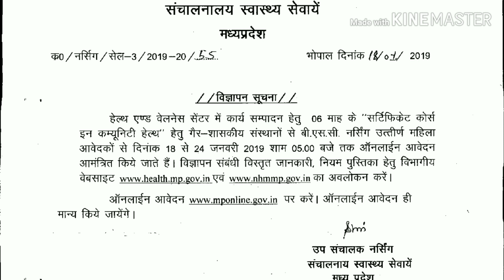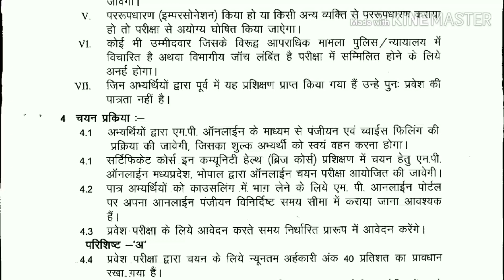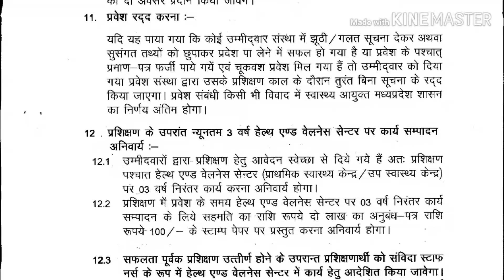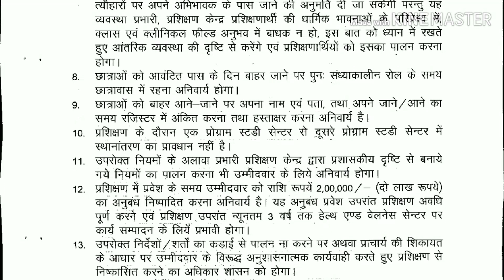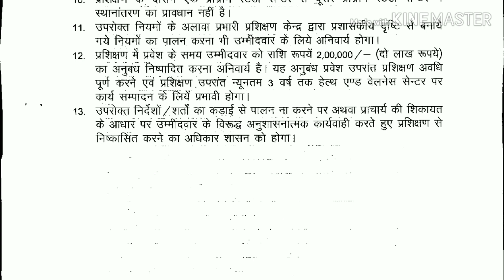Application invited for Bridge program in community health by govt of M. P.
Last date for apply 24 Jan 2019